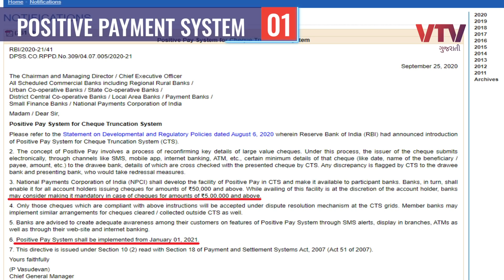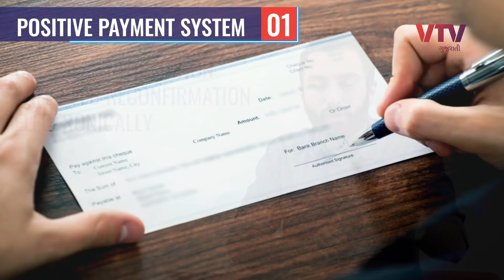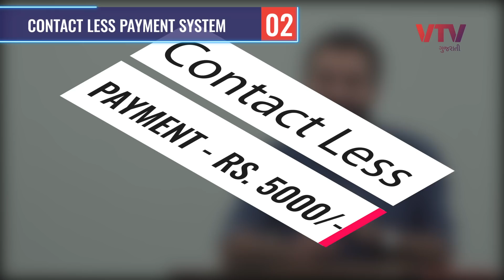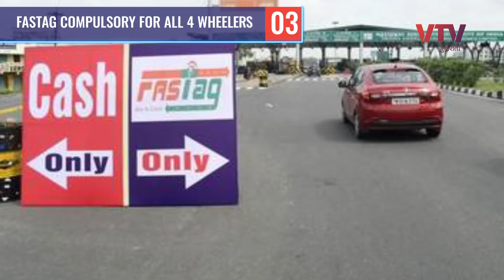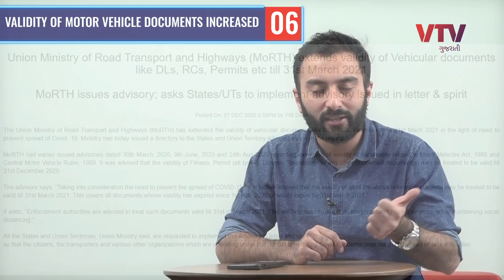જાણી લેજો નવા વર્ષથી બદલાઈ ગયા આ નિયમો નહીંતર પસ્તાશો। Ek Vaat Kau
00:00 Intro
00:43 Positive Pay System
01:51 Contactless Payment System
02:47 Fastag
03:20 Whatsappp
04:10 GST
04:58 Vehicle Documents
05:47 Prefix '0' for Landline to Mobile Calls